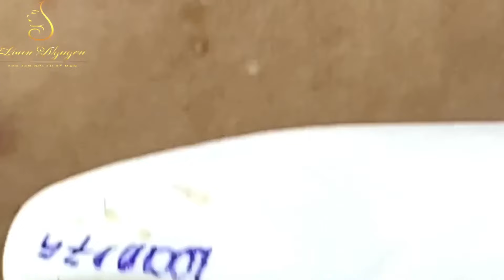Blackhead Removal With Sac Dep Spa